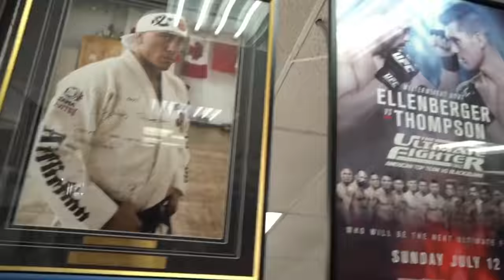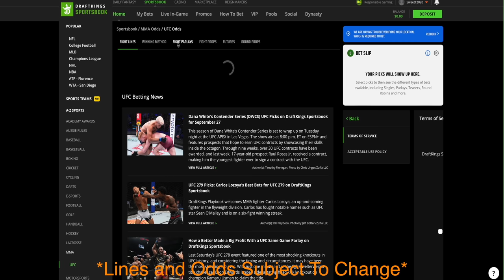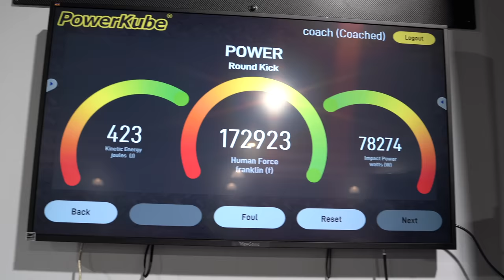WE BEAT JOE ROGAN'S KICK POWER WORLD RECORD!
Don’t miss out on all the action this week at DraftKings!  Download the DraftKings Sportsbook app today!

If you or someone you know has a gambling problem, crisis counseling and referral services can be accessed by calling 877-8-HOPENY/text HOPENY (467369) (NY) 1-800-GAMBLER (IL/IN/LA/MI/NJ/PA/TN/WV/WY), 1-800-NEXT STEP (AZ), 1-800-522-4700 (CO/KS/NH), 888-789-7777/ (OR), or 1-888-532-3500 (VA). 21+ (18+ NH/WY). Physically present in AZ/CO/CT/IL/IN/IA/KS/LA(select parishes)/MI/NJ/NY/PA/TN/VA/WV/WY only. Void in ONT. Valid 1 per new customer. Min. $5 deposit. Min $5 pre-fight moneyline bet. Bet must win. $200 issued as eight (8) $25 free bets. Ends 11/20/22 11:59 PM ET. Eligibility restrictions apply. #1 Rated Sportsbook App based on Eilers&Krejcik (2Q22). Product Analysis: Testing, Scoring, and Ranking U.S. Sports Betting Apps